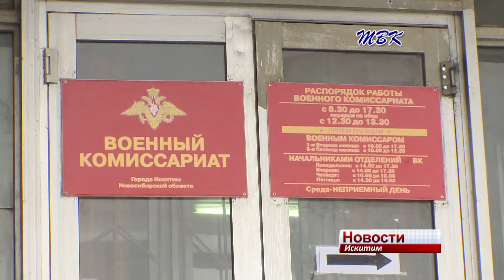Юношей и девушек Искитима приглашают на учебу в военные ВУЗы